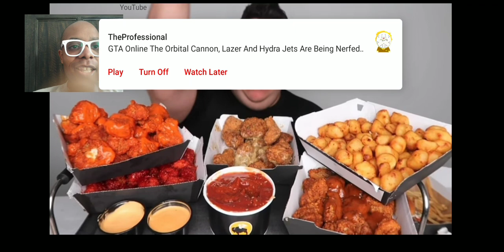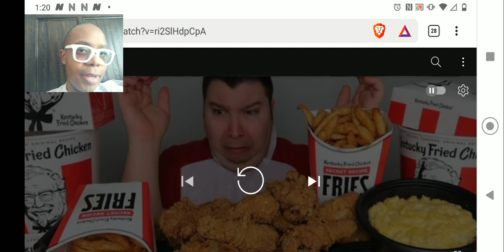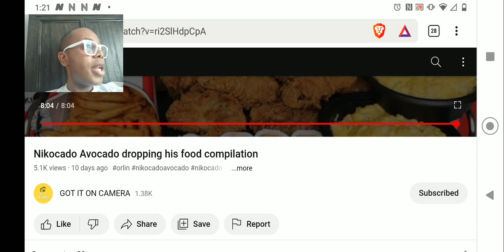Nikocado Avocado dropping his food compilation (Random Reaction)